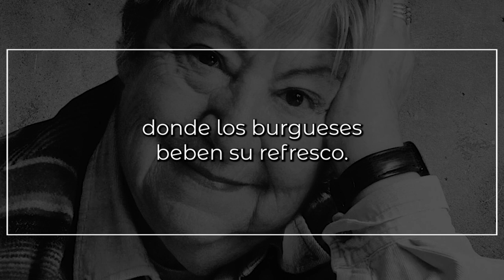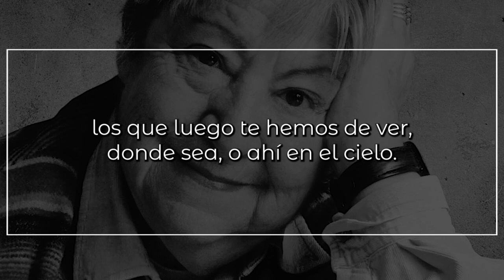Oración, de GLORIA FUERTES | Poema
Oración

Que estás en la tierra Padre nuestro,
que te siento en la púa del pino,
en el torso azul del obrero,
en la niña que borda curvada
la espalda, mezclando el hilo en el dedo.
Padre nuestro que estás en la tierra,
en el surco,
en el huerto,
en la mina,
en el puerto,
en el cine,
en el vino,
en la casa del médico.
donde tienes tu gloria y tu infierno
y tu limbo que está en los cafés
donde los burgueses beben su refresco.
Padre nuestro que estás en la escuela de gratis,
y en el verdulero,
y en el que pasa hambre,
y en el poeta, ¡nunca en el usurero!
en un banco del Prado leyendo,
eres ese viejo que da migas de pan a los pájaros del paseo.
en el cigarro, en el beso,
en la espiga, en el pecho
de todos los que son buenos.
Padre que habitas en cualquier sitio.
Dios que penetras en cualquier hueco,
tú que quitas la angustia, que estás en la tierra,
Padre nuestro que sí que te vemos,
los que luego te hemos de ver,
donde sea, o ahí en el cielo.